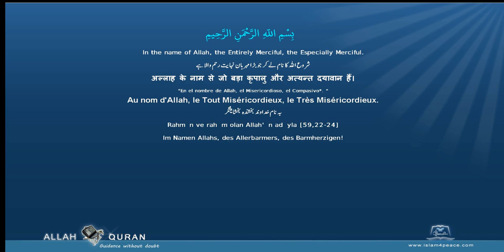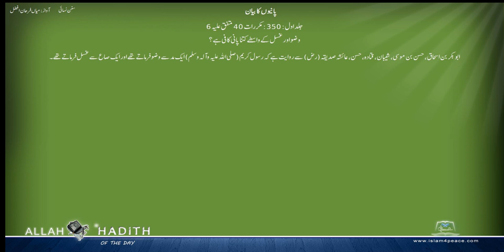سنن نسائی اردو Sunan Nasai Urdu 002 پانیوں کا بیان